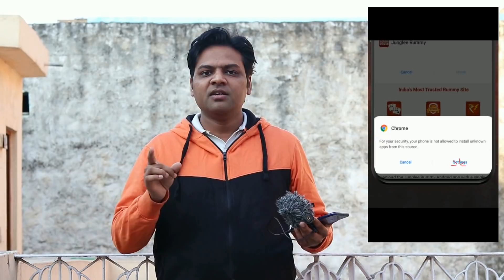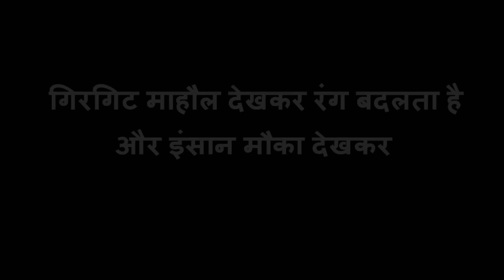Insaan Ki Soch | Naveen Kumar Production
Description

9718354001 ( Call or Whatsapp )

Cast :
Naveen Kumar
Naveen Rajput

Script & Video Edit: Naveen Kumar
Dop: Parveen Kumar